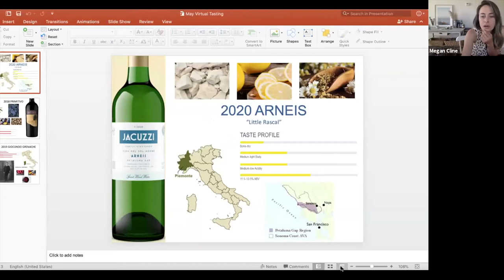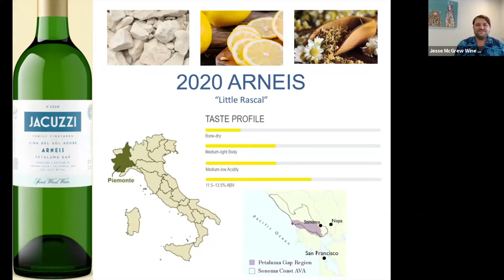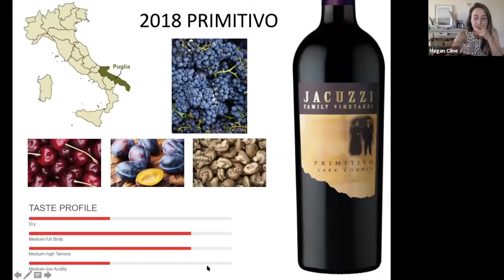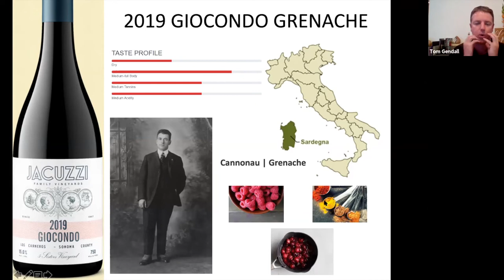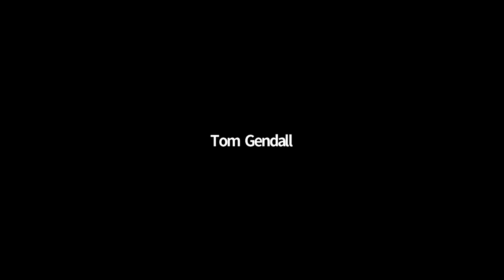May Virtual Tasting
Join us as we taste through the May wines!